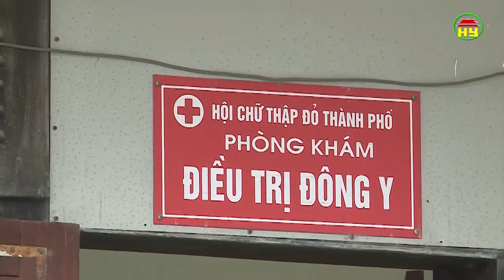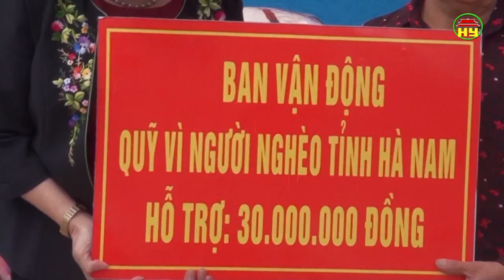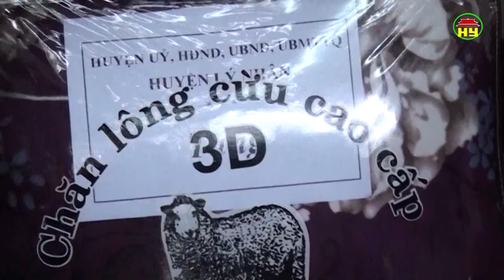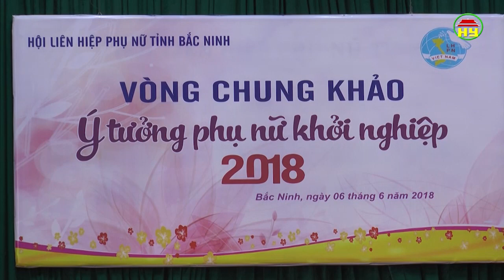Thời sự Đồng bằng sông Hồng thứ 7 ngày 9/6/2018